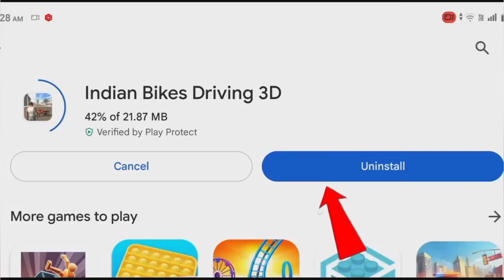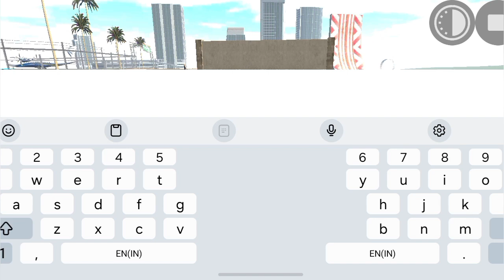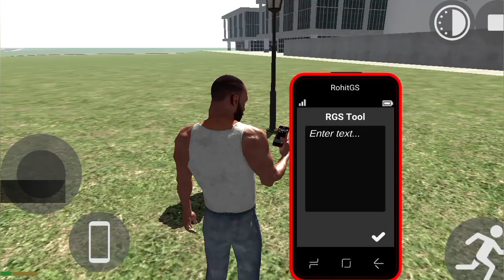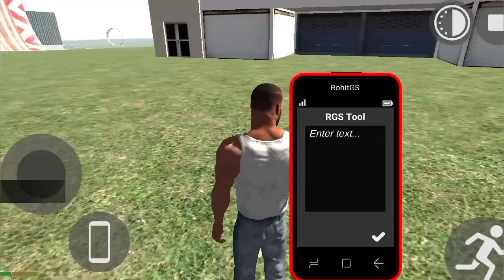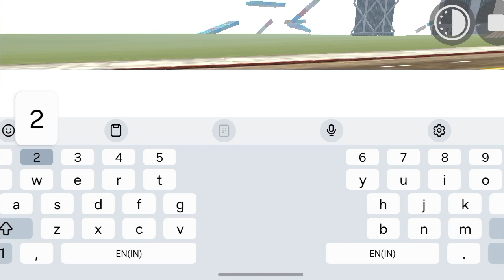New Update?? आ गया 🤑|| In Indian Bick Draiving 3d New Update Cheat Code 2024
indianbikegame i